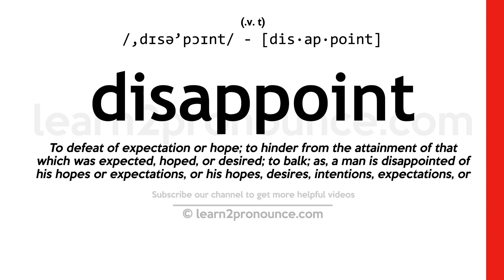Pronunciation of Disappoint | Definition of Disappoint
Disappoint pronunciation | How to pronounce Disappoint in English?
/,dɪsə`pɔɪnt/
Meaning of Disappoint | What is Disappoint?
(verb) fail to meet the hopes or expectations of
What is Disappoint | Disappoint meaning and definition?